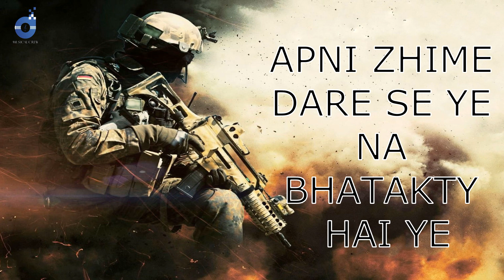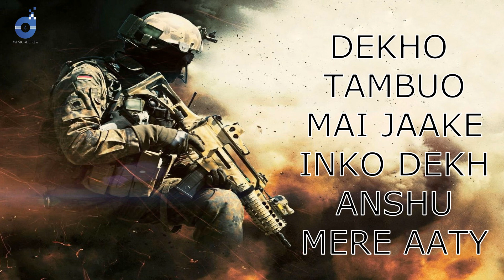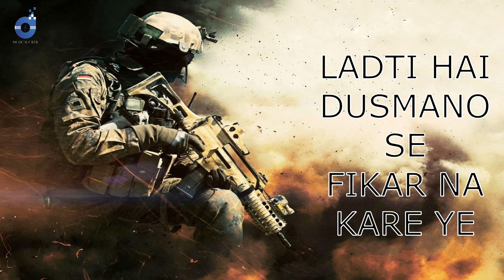INDIAN ARMY Ft. ISHU & RYDER 2018 Lyrics Video Song For Indian Army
MUSICAL CREW PRESENTS

INDIAN ARMY

Snger :- ISHU &RYDER
Rapper :- ISHU & RYDER
Lyrics & Music :- RYDER

THIS SONG FOR OUR INDIAN ARMY AND ITS TRIBUTE SONG FOR INDIAN ARMY
KEEP SUPPORT  MUSICAL CREW